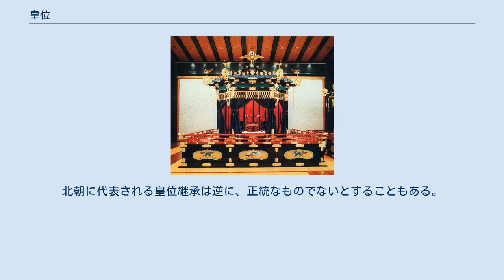皇位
皇位（こうい）とは皇帝・天皇の位。
帝位（ていい）・天位（てんい）とも表現する。
 2020年（令和2年）現在の高御座。
即位礼正殿の儀のために皇居宮殿正殿・松の間に運ばれた際に撮影 皇位は「御座居」（みくらい）の意味で、天皇の玉座である高御座に居るという意味である。
前・天皇から皇位を受け継ぐことを皇位継承、または「皇位を踏む」ともいう。
古代では「日嗣（ひつぎ）」が皇位と同義語である。
諸外国における国王・皇帝の地位を意味する王位・帝位に相当する。
 皇位継承は、1889年（明治22年）に発布された大日本帝国憲法及び旧・皇室典範にて初めて明文化された。
1947年（昭和22年）に施行された日本国憲法及び皇室典範では、天皇の地位（皇位）は、主権の存する日本国民の総意にもとづくものとされ、皇位継承に関しては、皇統（系図上神武天皇の嫡流の子孫である血筋）に属する男系の男子が世襲するものと規定している。
また、天皇が存命中に皇位を他者に譲ること（譲位）は基本的に認められていない。
（皇室典範第4条） 古代中国及び日本より皇位を象徴するものとしていわゆる伝国璽、三種の神器が挙げられる。
これらを前・天皇から受け継ぎ、所持することが正統たる天皇の証とされた。
ただし、後鳥羽天皇のように三種の神器を持たなくても即位した例があるので、必ずしもこれらが皇位継承の絶対条件ではないことに注意する必要がある。
北朝に代表される皇位継承は逆に、正統なものでないとすることもある。